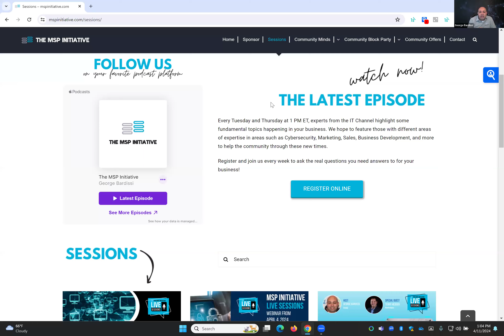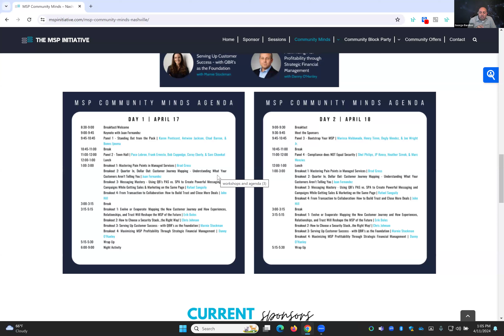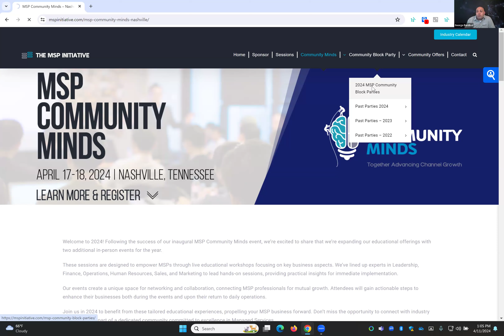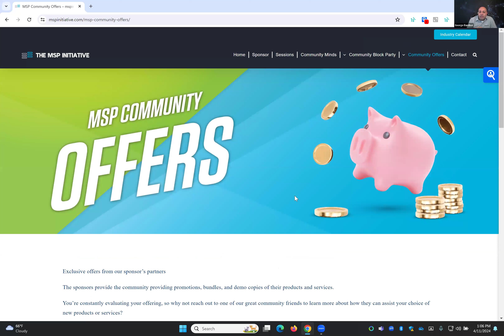MSP INITIATIVE LIVE WITH VICTOR LOPEZ FROM FLEXPOINT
🎙️ SPEAKER
Victor Lopez

Every Tuesday and Thursday at 1:00 PM ET, we will have great IT Channel members and experts discussing relevant topics to your business. We hope to have these great members from diverse backgrounds and areas of expertise help everyone through some new and changing times.